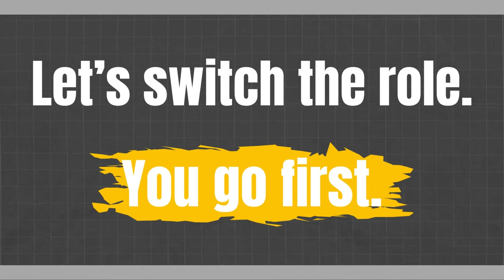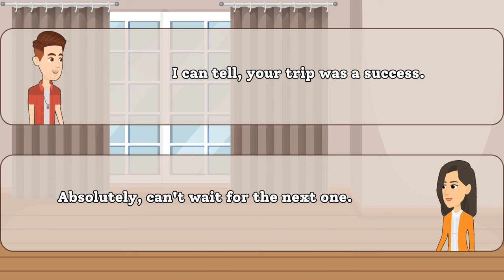Weekend Trip Chat: English Conversation Practice | English Speaking Practice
🌟 Welcome to our English-speaking conversation practice session! 🌟

Join us in this video as we chat about our exciting weekend trip! 🚗💨 Practice your English listening and speaking skills as we share our favorite moments, funny stories, and the places we visited.

🗣️ Whether you're a beginner or looking to enhance your English communication, this video is perfect for you! We keep it simple and casual, focusing on everyday English that you can use in real-life conversations.

👂 Listen closely to native English speakers and pick up on common expressions, vocabulary, and pronunciation. Feel free to pause, repeat, and practice speaking along with us!

👥 This video is great for language learners, ESL students, or anyone wanting to boost their English conversation skills. So grab a comfy seat, relax, and let's chat about our awesome weekend getaway!

Happy learning, and let's talk about more exciting topics together! 🌐🗨️

EnhanceYourEnglish,KeepLearning!